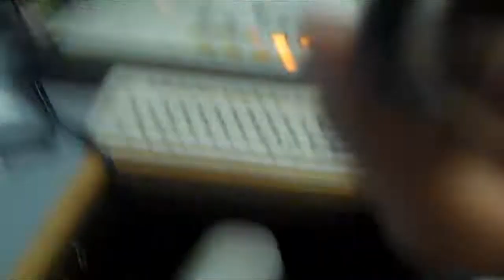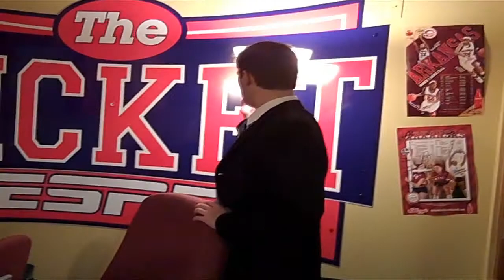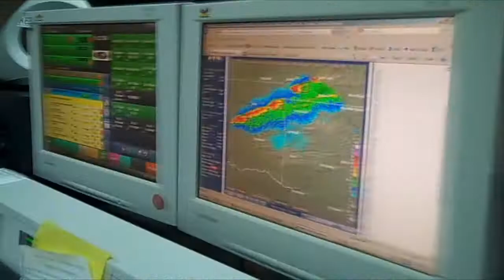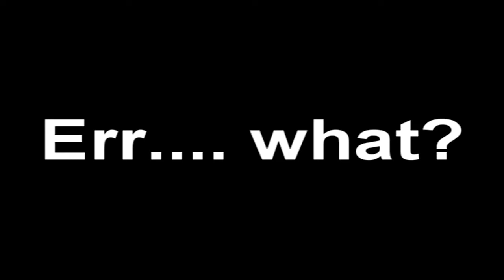Crazy Friday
editing later.